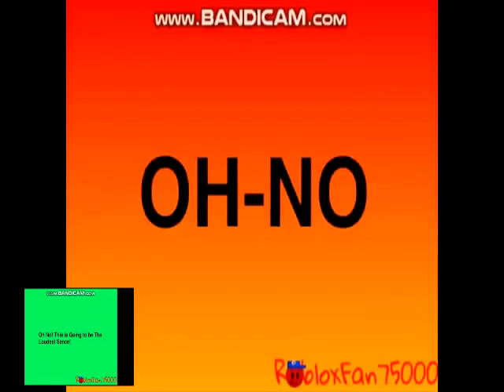~Oh No!~ {Sparta Unextended Mix, V2!}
spartan messages!